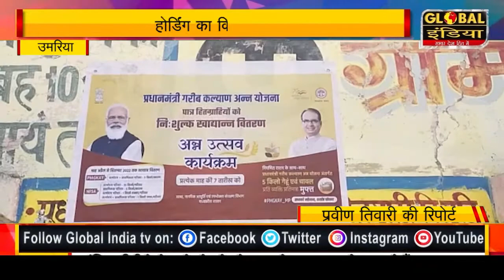दुकान में लगा है पूर्व सरकार योजनाओं का होर्डिंग